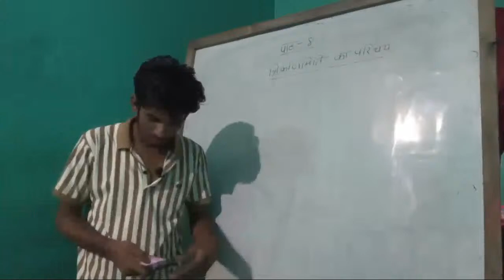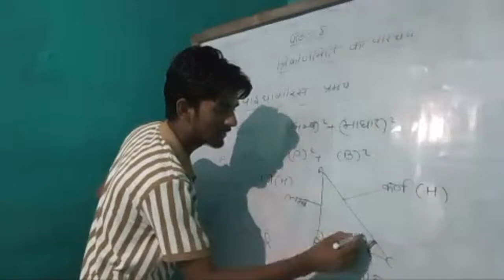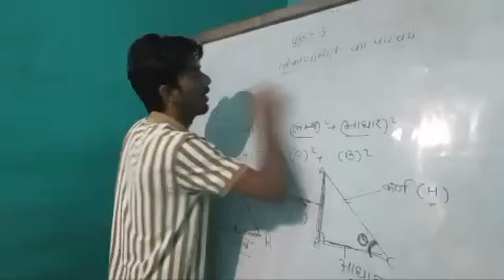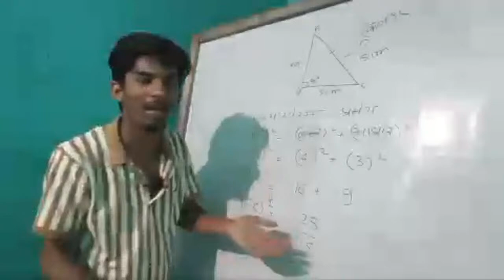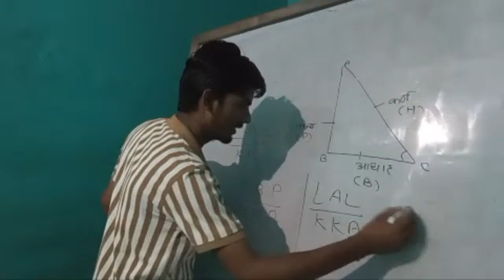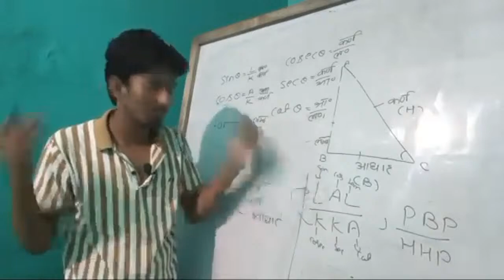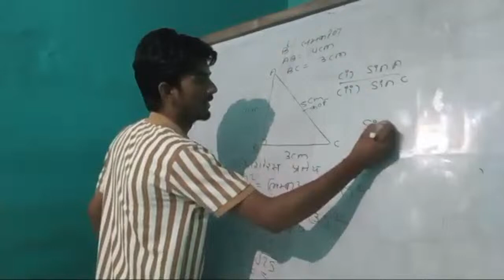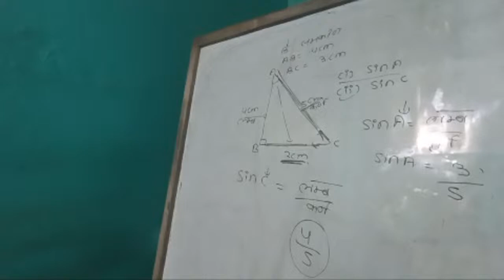कक्षा 9वी का पाठ 2 बहुपद भाग 1#youtube